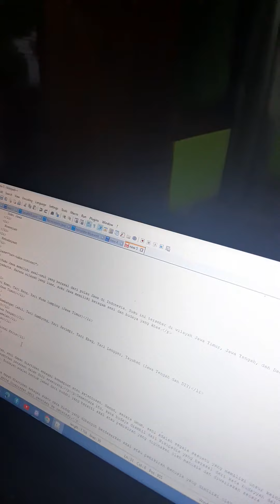Bersih bersih du ya!